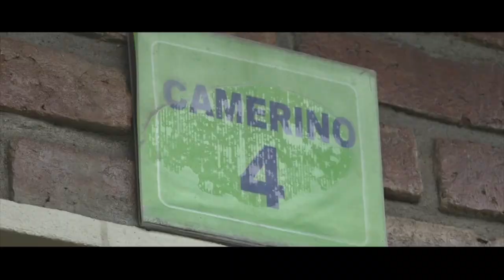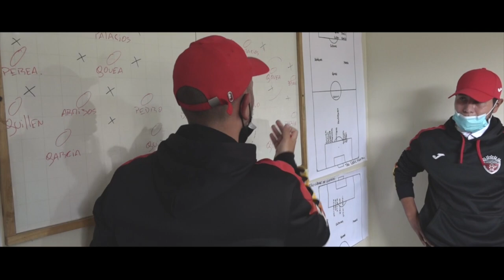Episodio #2: Estudiantes: nuestro fútbol, nuestra vida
Tuvimos libre la segunda temporada y aprovechamos para prepararnos para nuestro siguiente partido contra San Pedro del Pongo. Conversamos con Hernán Banato, agente de jugadores, sobre el proyecto del Club; con Pedro Quiñonez, capitán del equipo, sobre su nueva vida en la ciudad de Cuenca; y luego nuestro partido en la tercera fecha del campeonato en el que conseguimos los 3 puntos. Nos vamos con la alegría de un almuerzo de confraternidad entre los jugadores, técnicos y dirigentes del proyecto.

* Serie producida por DirecTV Sports con el Club Deportivo Estudiantes de la categoría ascenso del fútbol ecuatoriano.